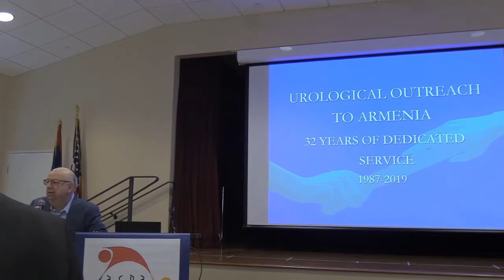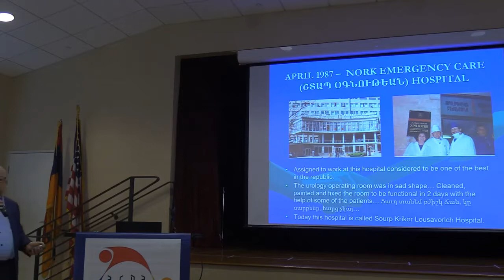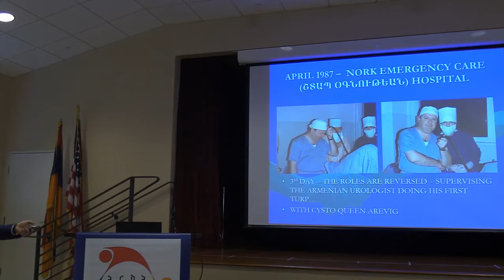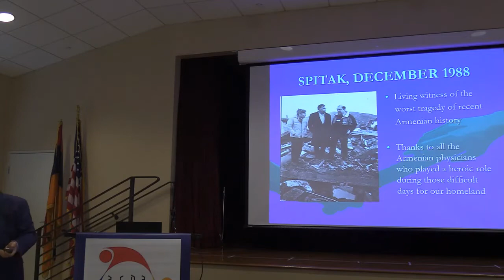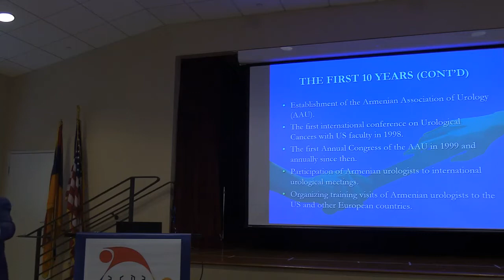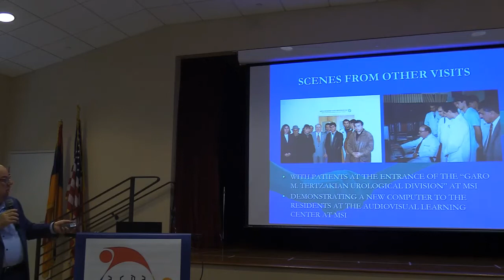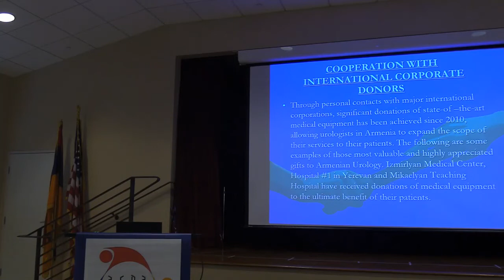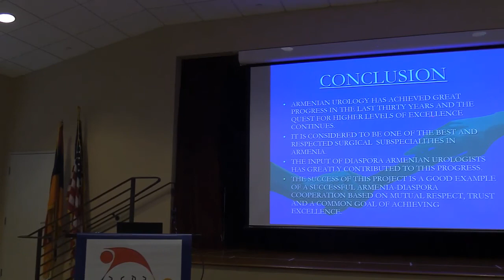Healthcare & Urology in Armenia ARPA Presentation Tertzakian11120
Health Care in Armenia: My Personal Journey

Abstract: Discussed will be ways in which Diasporan medical experts could assist in the development of standards for health care within the Republic of Armenia. Also presented will be how free on-line membership to the American Urological Association for urology residents in training in Armenia can help bring better patient care, as well as by providing educational materials, including curriculum, videos and journals. The highlight of the presentation will center around how to assist the Republic of Armenia in advancing health care, especially urologic training (or any other field) and practice standards and bring new and advanced urologic techniques to the people of Armenia. In addition, described will be how state of the art lectures, seminars and demonstrations of surgical techniques can be organized to practicing urologists in Armenia and, by working closely with the Armenian Association of Urology, one can enhance the system. For more than three decades, development of healthcare in our homeland, particularly in the advancement of the field of urology, through exchange programs with medical professionals and the introduction of new technologies will be brought to light. The underlying message of the presentation will stress the various ways one can impart knowledge and skills to young medical professionals, through organizing training courses, cooperation with various medical centers and contributing to the advancement of health care system in Armenia and Artsakh.
Dr. Garo Tertzakian: Completed his residency in urology in 1980 and started private practice in urology and renal transplantation, directing the program at the Western Medical Center in Santa Ana, CA until 2012. He taught medical students and residents at the UCI medical center and other local hospitals. He was the first urologist in private practice in Orange County to perform laparoscopic urological surgery. He also pioneered the use of lasers and cryoablation in the treatment of urological diseases. Since 1987, Dr. Tertzakian has traveled regularly to Armenia as a visiting professor, to establish academic and clinical relationships, lecturing, operating and donating medical equipment and supplies to various hospitals in Armenia and establishing a urological audio-visual learning center and a library in Yerevan. He has also sponsored young Armenian urologists to come to the US for additional urological training. In 1993, in recognition of his efforts to modernize the practice of urology in Armenia, the Ministry of Health named the urology floor of the Mikaelyan Surgical Institute, the “Garo M. Tertzakian Urological Division”. In December 1997, he was elected as a founding member of the Academy of Surgical Sciences of Armenia. Dr. Tertzakian has received numerous awards, such as the “Mkhitar Heratsi”, “Sourp Sahag and Mesrob”, “Ellis Island” and many other Medals of Honor. Garo continues his relentless efforts for the betterment of urologic practices in Armenia.